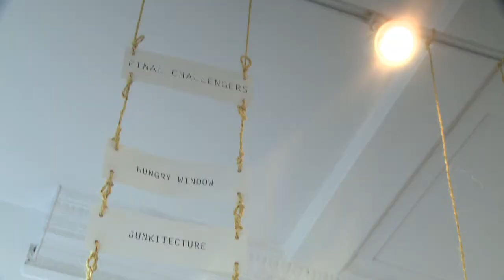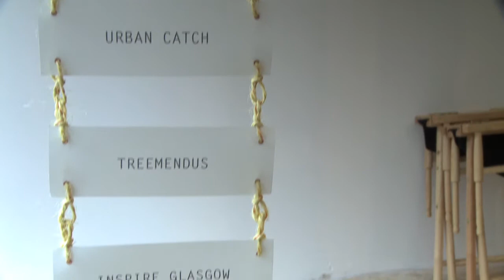Beyond The Finish Line, Icecream Architecture, Design Impact Award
Working closely with client Firstport, Icecream Architecture have developed an innovative learning programme, flexible working space and brand identity for Beyond The Finish Line.